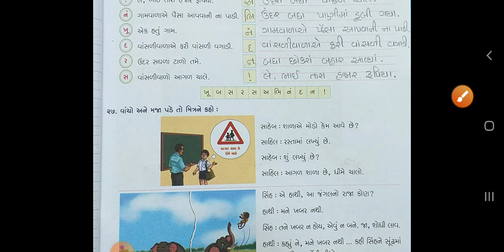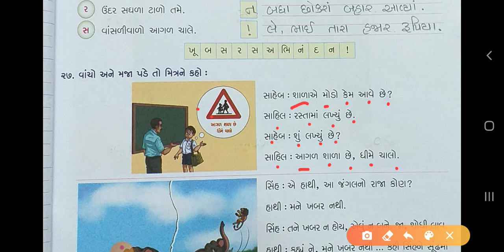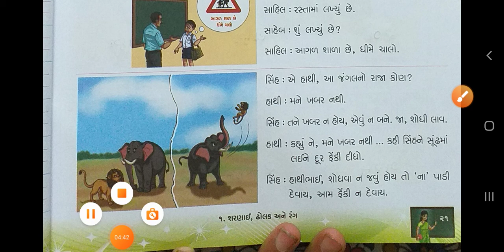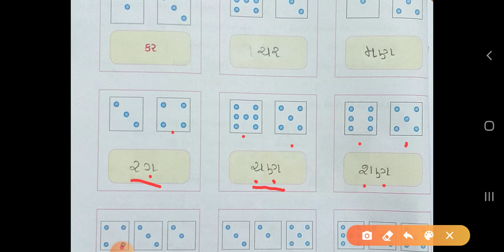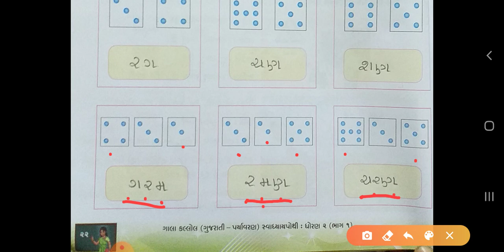4th standard || Gujarati || chapter 1 || part 5 || WB || English medium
4th standard Gujarati English medium